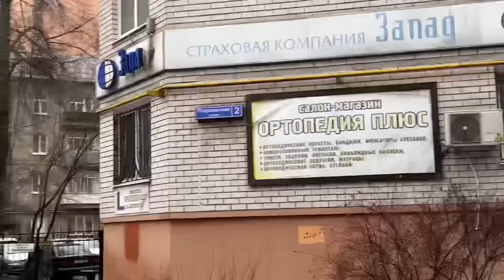Нашли 6 разных офисов от 58 до 160кв - от 46к до 102к рублей! Время определяться! 😱Что же взять?